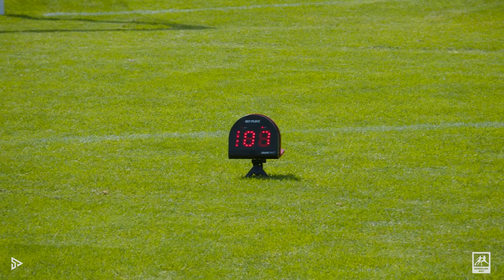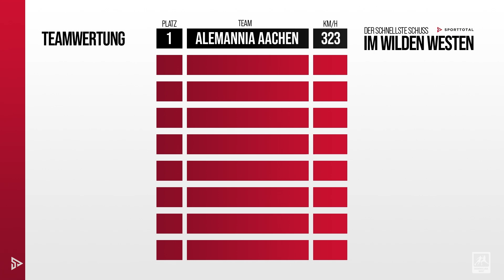Mause schneller als Schatten? I Der schnellste Schuss im Wilden Westen I Folge 1: Alemannia Aachen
Howdy Partner, im wilden Westen wird gerne scharf und schnell geschossen. Doch wer schießt am schnellsten? Der Frage gehen wir nach, also aufsatteln! Der wilde Ritt beginnt. Vielleicht schießt ja sogar jemand schneller als der eigene Schatten?

Folge 1: Alemannia Aachen
Schützen:
Jannik Mause
Julian Schwermann
Franko Uzelac

Lust auf noch mehr Regionalliga West auf SPORTTOTAL?
Ab der Saison 2022/23 laufen alle Spiele, alle Tore exklusiv auf Sporttotal. Wir sind das neue Wohnzimmer des Westens, also nimm Platz und mach es dir gemütlich. Neben Livespielen, VODs und Highlights findest du bei uns auch viele tolle Formate rund um die Regionalliga West.

Du kriegst nicht genug von uns? Alle weiteren Highlights zu Spielen der Regionalligen und den Pokalwettbewerben findet ihr